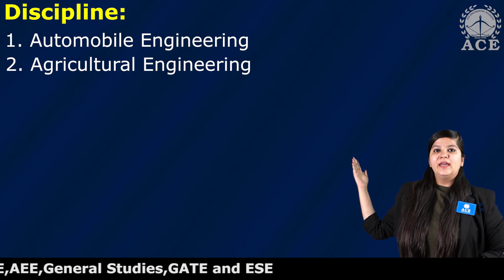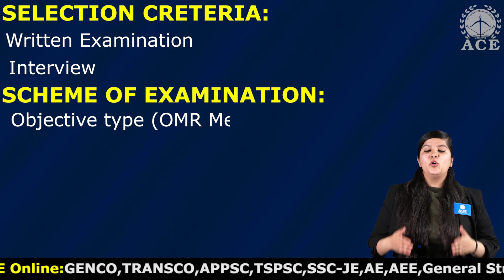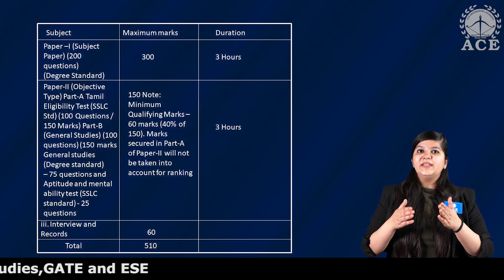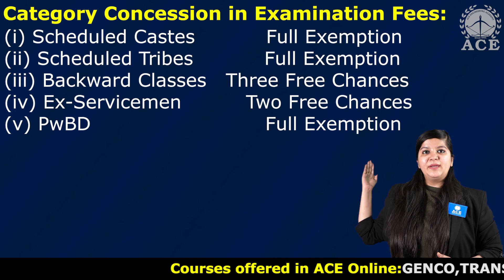TNPSC Recruitment 2022 for the post of Assistant Engineer | 578 Vacancies | Last Date: 03.05.22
TAMIL NADU PUBLIC SERVICE COMMISSION (TNPSC) Applications are invited from Eligible candidates for direct Recruitment to the posts of Assistant Engineer in the Combined Engineering Services Examination.

Name of the Post: Assistant Engineer
No. of Vacancies: 578
Discipline:
1. Automobile Engineering
2. Agricultural Engineering
3.Civil Engineering
4.Electrical Engineering
5.Mechanical Engineering
6. Production Engineering
7.Industrial Engineering

EDUCATIONAL QUALIFICATION (as on 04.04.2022):
B.E. or B. Tech or B.Sc. in the concern Discipline KNOWLEDGE IN TAMIL Applicants should possess
adequate knowledge in Tamil.

MAXIMUM AGE LIMIT:(As on 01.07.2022): 32 Years
For Reserved category no upper age limit.

SELECTION CRETERIA:
 Written Examination
 Interview

SCHEME OF EXAMINATION:
Objective type (OMR Method) and Oral Test:

Minimum Qualifying Marks for Selection:
Reserved Category Candidates: 153
For Unreserved Category Candidates: 204
Date of Written Examination: 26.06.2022

HOW TO APPLY: Online Mode
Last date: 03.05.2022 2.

APPLICATION FEES:
Mode of Payment: Online
a)Registration Fee:
For One Time Registration: Rs.150/-
Note: Applicants who have already registered in One Time online Registration system and are within the validity period of 5 years are exempted.

b)Examination Fee: Rs.200/-
Note: The Examination Fee should be paid at the time of submitting the online application for this recruitment

Category Concession in Examination Fees:
(i) Scheduled Castes Full Exemption
(ii) Scheduled Tribes Full Exemption
(iii) Backward Classes Three Free Chances
(iv) Ex-Servicemen Two Free Chances
(v) PwBD Full Exemption